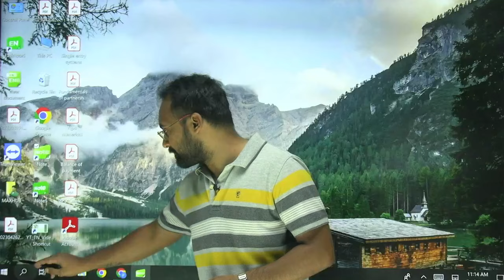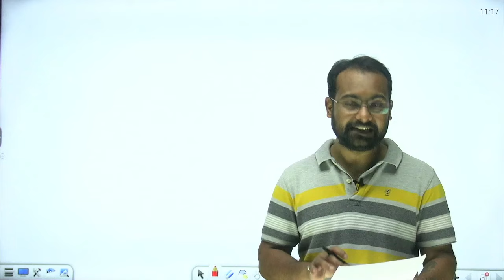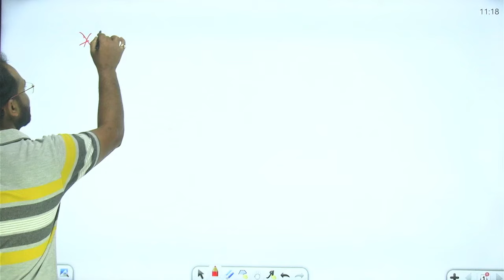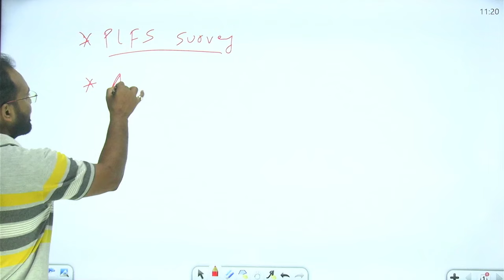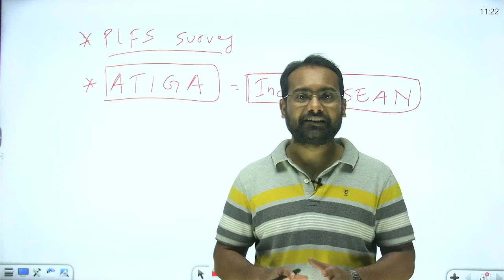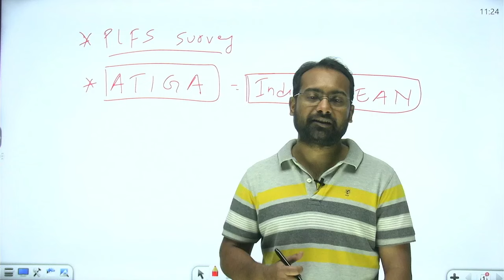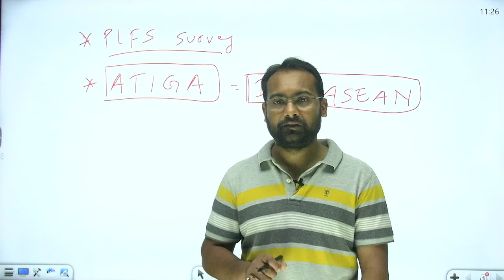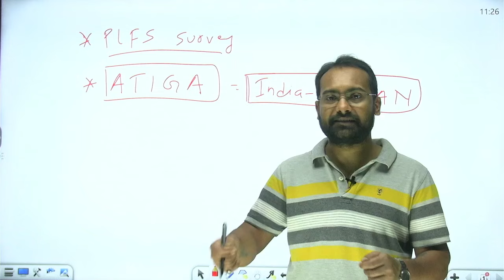IFSCA Grade A Application Extension | Probable Reasons & The Way Forward | Know in Detail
IFSCA Grade A Application Extension | Probable Reasons & The Way Forward | Know in Detail | PracticeMock